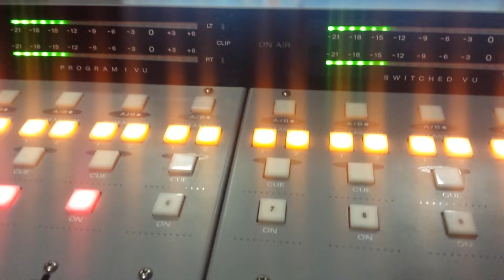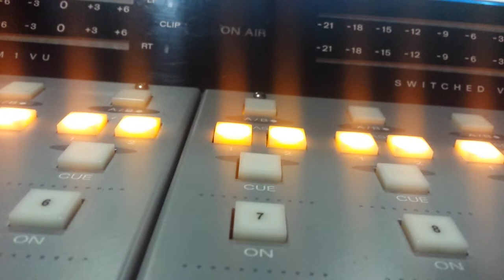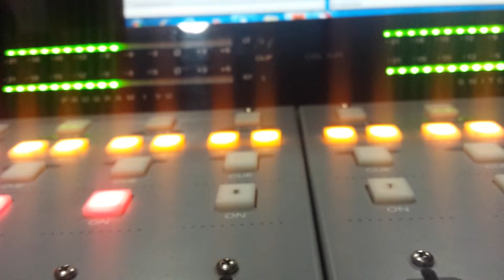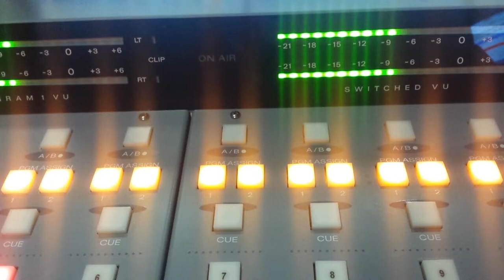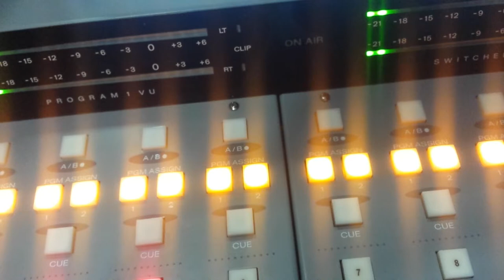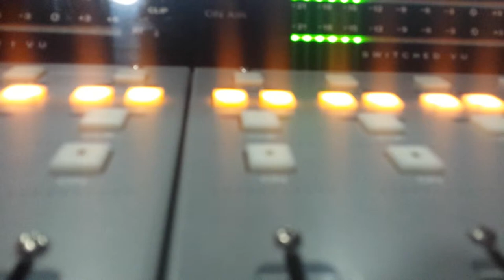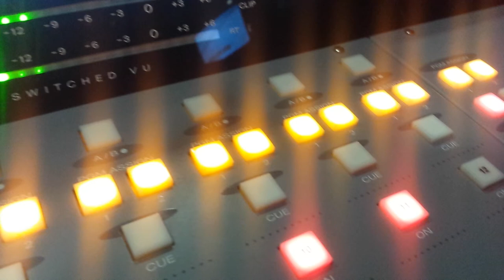tutorial papel ah base de piedra